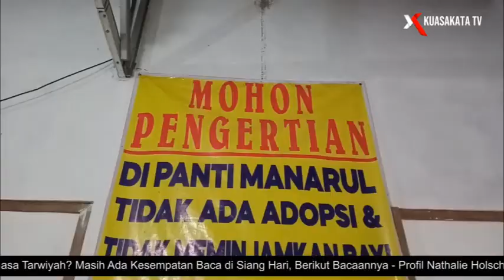10 Tahun Berdiri, Panti Asuhan Manarul Mabrur Tidak Menerima Adopsi Anak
Puluhan anak terlihat bermain dengan riang gembira di depan Panti Asuhan Manarul Mabrur yang berada di jalan Shirotol Mustaqim Pudak Payung Kota Semarang

Meskipun memiliki orang tua anak-anak tersebut sengaja dititipkan di panti asuhan itu karena beberapa hal

Tercatat ada sebanyak 76 anak yang dititipkan di Panti Asuhan Manarul Mabrur di antaranya 30 bayi berusia di bawah 1 tahun, 20 anak usia dua tahun hingga SD, 20 anak SMP dan SMA, dan 6 anak yang sedang berkuliah, selain itu rencananya ada 45 calon anak di kandungan yang bakal dititipkan di panti asuhan itu

Panti Asuhan Manarul Mabrur berdiri sejak tahun 2012, panti asuhan itu bertujuan untuk membentuk karakter anak-anak bangsa indonesia/ agar kelak nanti anak-anak tersebut bisa menjadi orang sukses dan menjadi solusi bagi masyarakat sekitar

Panti Asuhan Manarul Mabrur hingga saat ini masih memegang prinsip untuk tidak menerima bantuan berbentuk sumbangan atau subsidi dari pemerintah, panti asuhan itu sering mendapat kunjungan lapisan masyarakat yang ingin memberikan bantuan berupa kebutuhan bayi hingga makanan ringan